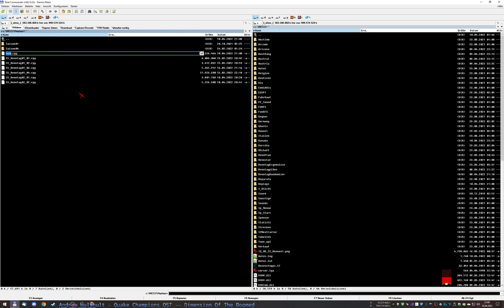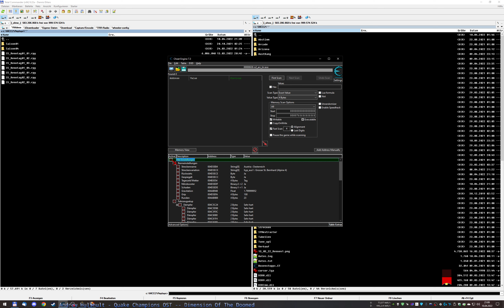-=The Running Racers=- N.I.C.E. 2 » 10.04.2022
-=The Running Racers=- Clan

Jede Saison geht über 5 Rennen. Danach beginnt eine neue Saison wo die Punkte wieder von 0 losgehen.
Streckenliste bzw der Renntagplan wird von einem Zufallsgenerator ausgefüllt.

Wir suchen immer noch Mitglieder. Wer Lust hat NFS 4, NFS HP2, Dirt Rally 2.0 und/oder NICE 2 mit uns mitzuheizen, so seiest du: Herzlich Willkommen!
Bitte dann einfach einen Kommentar unter dem Video posten (ist völlig egal welches TRR Video es ist) Ich werde dich dann kontaktieren. Falls du die Spiele nicht besitzt, jedoch Interesse hättest, melde dich dann bitte trotzdem.